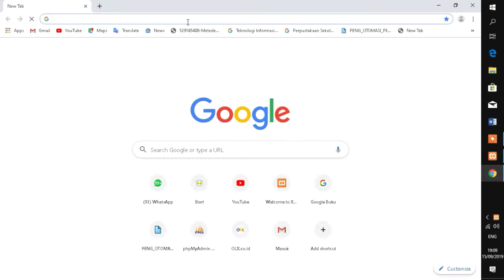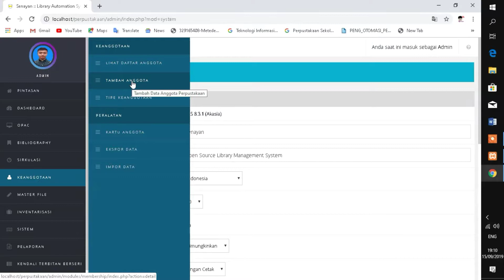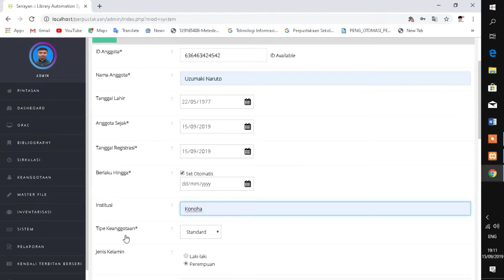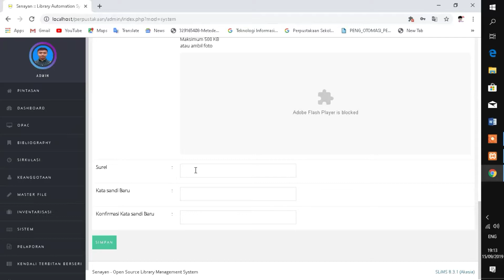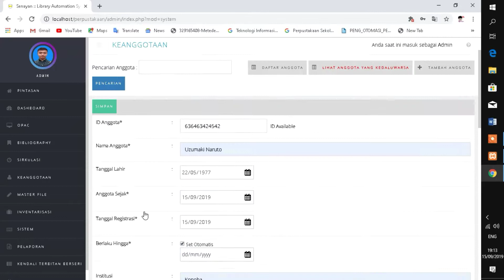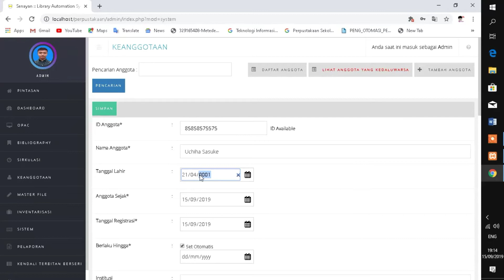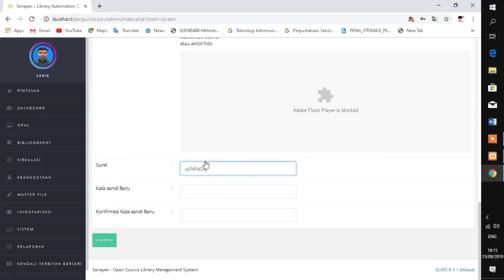Menambahkan Anggota Baru di Sistem Perpustakaan Senayan (SLiMS) Akasia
Windows 10
Windows 8
Windows 7

Creator by :Lulut Dwi Ratna
Published by : LDR Channel